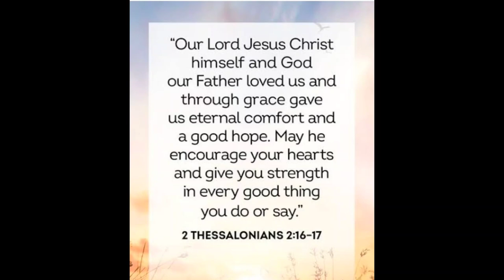BICOL EXPRESS | Mommy Pere Vlogs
INGREDIENTS:
450 GRMS PORK
2 TOMATOES
7 PCS GREEN CHILI
7 PCS RED CHILI
2 ONIO
6 CLOVES GARLIC
2 TBSP SHRIMP PASTE
SALT
BLACK PEPPER
350 ML COCONUT MILK
COOKING OIL